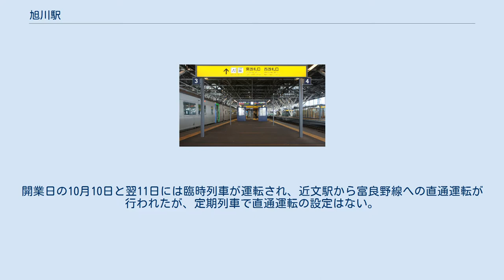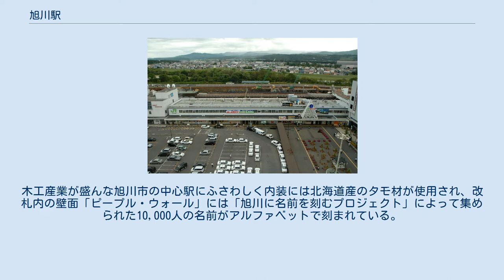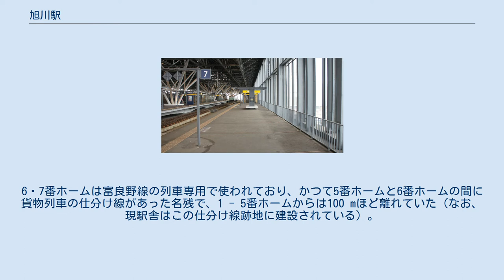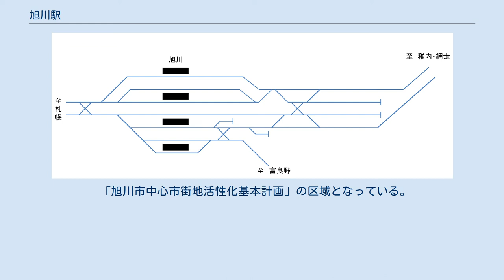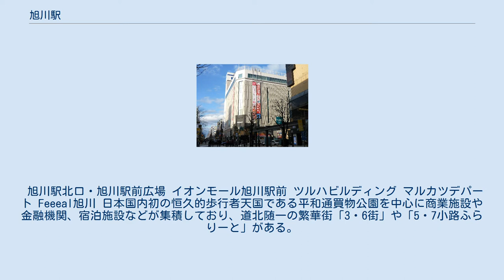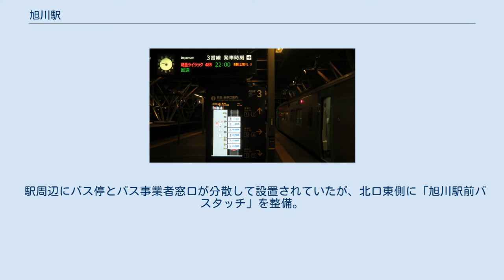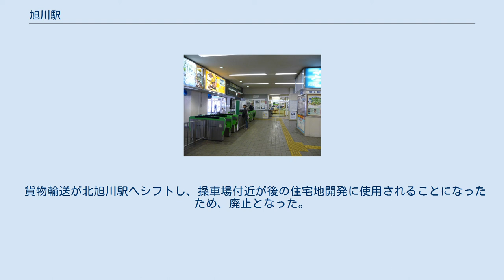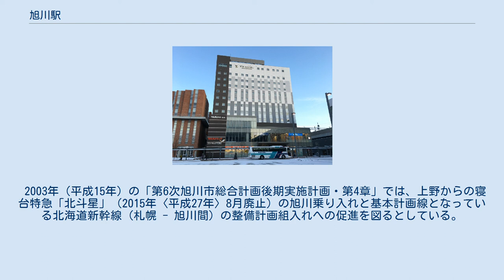旭川駅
南口駅舎 東口 1977年の旭川駅周囲約1㎞範囲。
左が札幌方面。
 1977年の旭川機関区、客貨車区。
周囲約1㎞範囲。
 上段下段ともに国土交通省 国土地理院 地図・空中写真閲覧サービスの空中写真を基に作成 旭川駅（あさひかわえき）は、北海道旭川市宮下通8丁目にある、北海道旅客鉄道（JR北海道）の駅である。
 旭川市の代表駅かつ旅客列車が客扱いをする日本最北の有人高架駅である。
函館本線の終点かつ同線を当駅の所属線としており、宗谷本線・富良野線の起点となっている。
また新旭川駅を線路名称上の起点としている石北本線の全ての列車が宗谷本線経由で乗り入れているため、事実上4路線の接続駅となっている。
 旭川運転所が「旭川鉄道高架事業」で北旭川駅付近に移転したため、宗谷本線は本駅から旭川運転所分岐点までの区間のみ複線交流電化されている。
ただし宗谷本線・石北本線の営業列車は全て気動車であり、電車の運転は入出庫の回送車のみである。
 本駅に発着する特急列車は、札幌 - 旭川間の都市間輸送に特化した特急「カムイ」・「ライラック」、札幌から石北本線経由で網走駅まで運行する特急「オホーツク」、宗谷本線経由で稚内駅まで運行する特急「宗谷」がある。
また週末を中心に「ライラック旭山動物園号」も運行している。
 当駅発の特急列車には網走まで運行する特急「大雪」、稚内まで運行する特急「サロベツ」があり、また「ライラック」に相互接続している。
 また上記の特急を補完するため、石北本線には特別快速「きたみ」、宗谷本線には快速「なよろ」が運行されている他、富良野線には夏季を中心に臨時列車「富良野・美瑛ノロッコ号」が運行されている。
 なお、当駅にかかる運賃・料金計算の特例として、新旭川駅を通過する列車に乗車し宗谷本線・石北本線を乗り継ぐ場合の新旭川駅 - 当駅間の区間外乗車の特例、函館本線の特急列車と宗谷本線・石北本線の特急列車を当駅で乗り継ぐ場合、当駅で改札を出ず乗り継ぐ場合に限り特急料金を通しで計算する特例がある。
 旭川駅の配線図（2013年） 一番下が1番線 南側より、島式ホーム3面6線（1 - 6番線）、単式ホーム1面1線（7番線）、計4面7線のホームを持つ高架駅。
構造上、富良野線は1 - 3番線に発着が限られる。
 1・2番ホームおよびその延長線上の高架スラブと5・6番ホームには樹木のように枝分かれした四叉柱がそれぞれ10基ずつ計20基設置されており、ホームを覆う大屋根（全長180 m、幅60 m、高架スラブからの高さ12.5 m）を支えている。
四叉柱の真上には天窓がある。
1・2番ホームは大屋根より短く、3・4番および5・6番ホームはややはみ出ている。
駅舎部分を含めた外壁はガラスカーテンウォールで、ホームから忠別川や大雪山連峰を見渡せる。
3・4番ホームにはセブン自販機があり、3 - 6番ホームには特急乗車口案内装置がある。
PRC付帯の自動閉塞区間であるため、運行状況を含めた発着案内の自動放送が行われる。
 のりば （出典：JR北海道 駅の情報検索） 高架化以前は函館本線や宗谷本線と富良野線を直通運転することができなかったが、現在は近文駅方面と富良野線の直通運転が可能になっている。
開業日の10月10日と翌11日には臨時列車が運転され、近文駅から富良野線への直通運転が行われたが、定期列車で直通運転の設定はない。
 当駅到着後に折り返し運用が設定されている列車が主に使用する留置線が旭川四条駅側に2本設けられており、主として普通列車等が使用する。
 1898年（明治31年）開業時から数えて4代目の駅舎であり、旭川市が進めている駅周辺再開発事業「北彩都あさひかわ整備事業」の一環として建設され、2010年（平成22年）10月10日に仮開業、2011年（平成23年）11月23日に全面開業した。
「川のある駅」をコンセプトにしており、市内にいくつもの川が流れている旭川を象徴するデザインになっている。
 改札は東改札口と西改札口があり、2階（乗りかえ階）には各ホームへつながるエスカレーター・エレベーターがある。
 駅舎は平和通買物公園と緑橋通（北海道道20号旭川停車場線）の延長線上にあるコンコースを通じて駅舎の南北が結ばれている。
木工産業が盛んな旭川市の中心駅にふさわしく内装には北海道産のタモ材が使用され、改札...